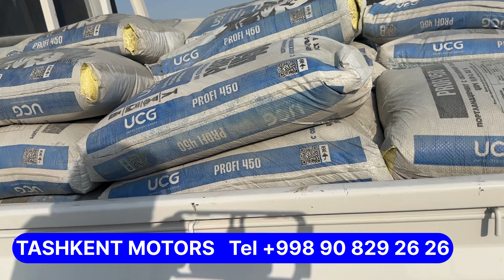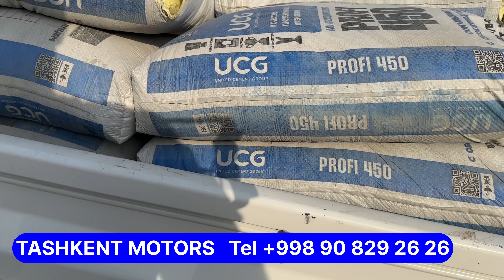Tm Yuk Moshinasi 4-Tonna Yuk Ko'rardi TashkentMotorsKanpaniyasi Buxoro Filali Тм юк Мошинаси бухоро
TmYukMoshinasi4-TonnaYukBlanMetanGazdaYuribdi2024#TashkentMotorsKanpaniyasi2023#